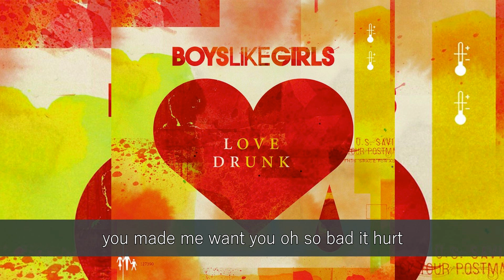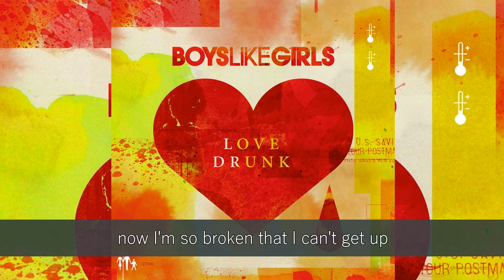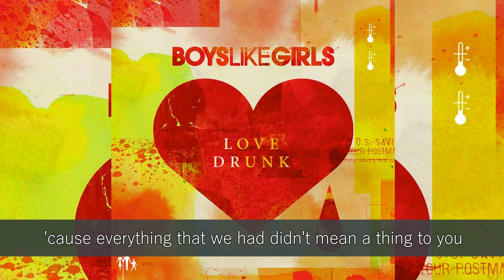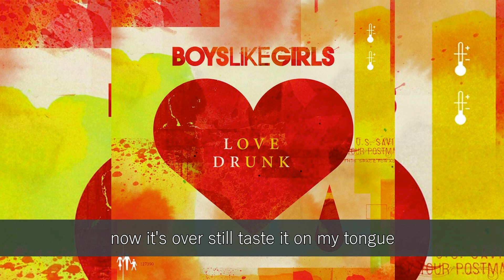BOYS LIKE GIRLS - LOVE DRUNK LYRICS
SONG TITLE: LOVE DRUNK
ALBUM TITLE: LOVE DRUNK (2009)